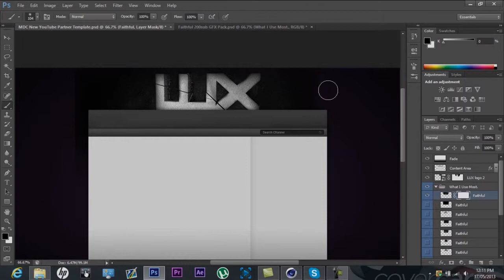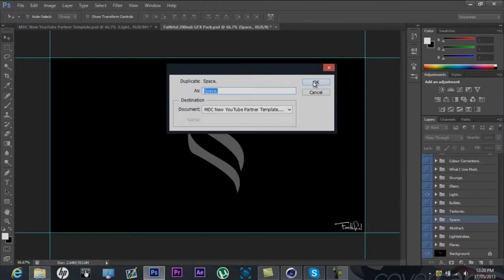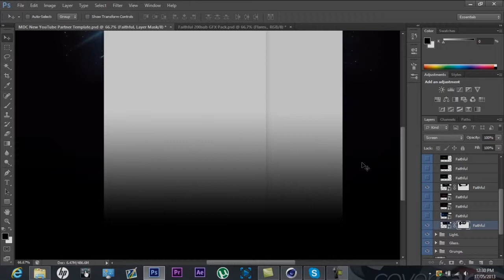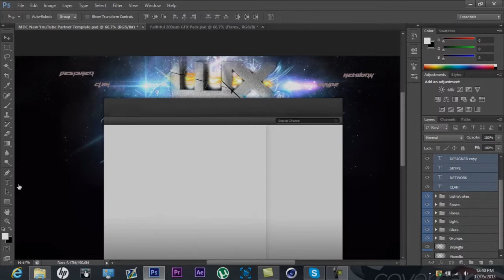Speed Art #8 || Lux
Song - Avicii I could be the one remix